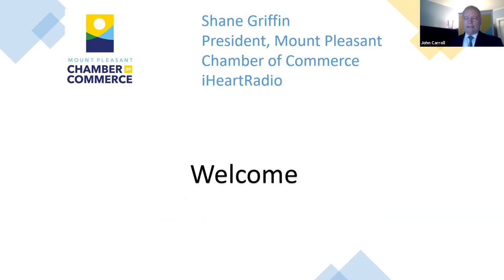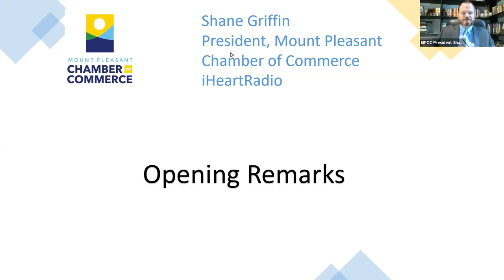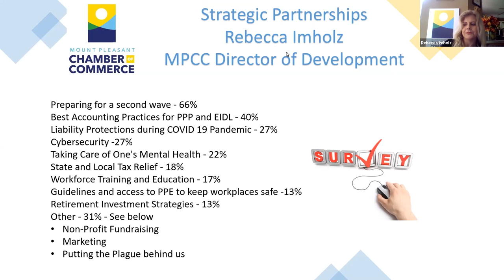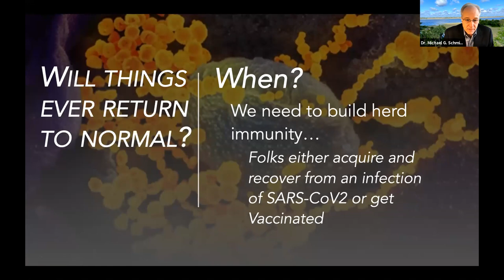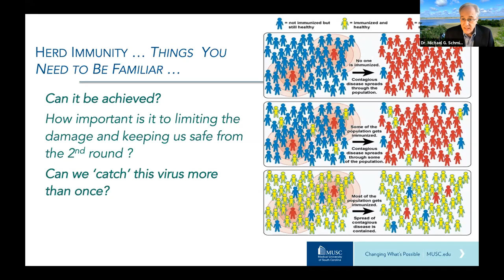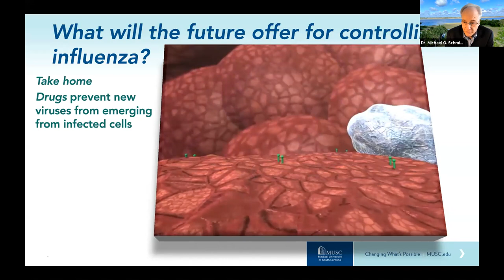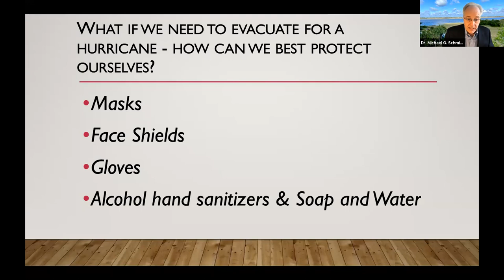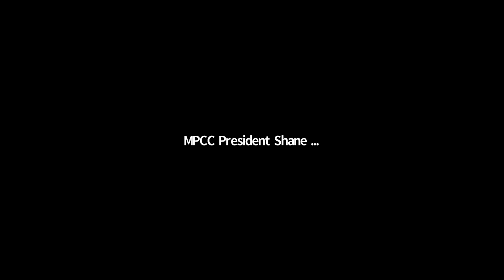Virtual June Luncheon 6/18/2020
Our second virtual monthly luncheon!

🦠Your Chamber continues to provide updates, resources, job postings, member offerings, and webinars in regards to business and COVID-19. Head to our Coronavirus Resource Center on our

Michael G. Schmidt, Ph.D., Professor of Microbiology & Immunology, MUSC was our guest speaker and shared with us practical tips and advice to help prevent the spread of the Coronavirus and how to prepare for the second wave.